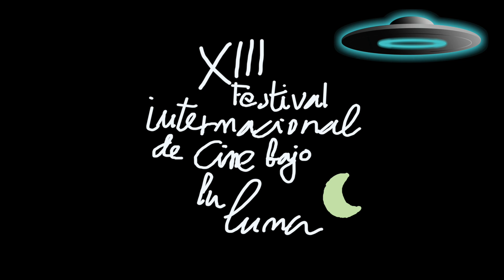Sección Oficial 2020